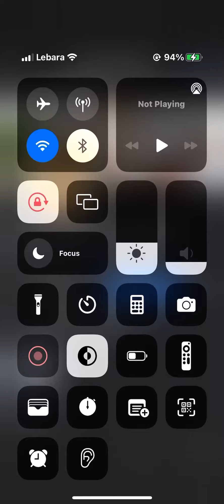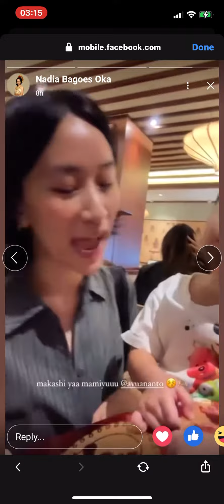14 February 2024